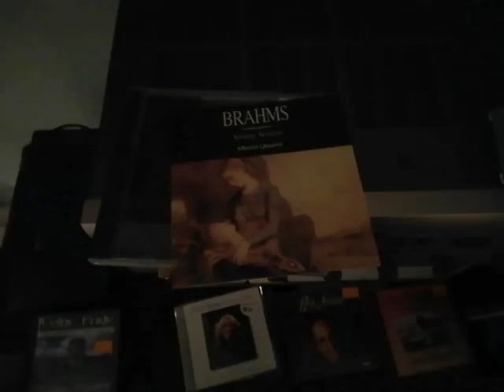23121:19 🎼 [NL] Enjoying Brahms opus 18 ❤️ , 11'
This Gorgeous Music has been with me for some 40 years now , and i found this version for 1 euro so i bought it coz i didn't have it where i am now but now i do

A quote from wikipedia i referred to with "Atheist" in stead of "Humanist " :

Brahms was baptised into the Lutheran church as an infant, and was confirmed at the age of fifteen (at St. Michael's Church, Hamburg),[95] but has been described as an agnostic and a humanist.[96] The devout Catholic Antonín Dvořák wrote in a letter: "Such a man, such a fine soul – and he believes in nothing! He believes in nothing!"[97] When asked by conductor Karl Reinthaler to add additional explicitly religious text to his German Requiem, Brahms is reported to have responded, "As far as the text is concerned, I confess that I would gladly omit even the word German and instead use Human; also with my best knowledge and will I would dispense with passages like John 3:16. On the other hand, I have chosen one thing or another because I am a musician, because I needed it, and because with my venerable authors I can't delete or dispute anything. But I had better stop before I say too much."[98]

( i simply used the wrong word in the flow of brainwaves )

Johannes Brahms , 1833 May 7 - 1897 Apr 3
Opus 18 : Streichsechstett in B-Dur , 1862
[3] Scherzo
[4] Rondo , partly